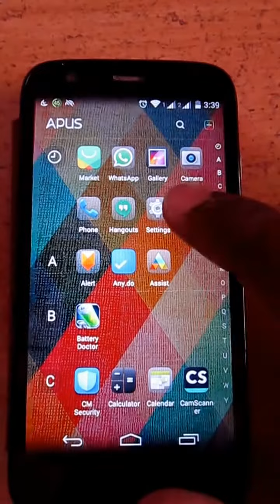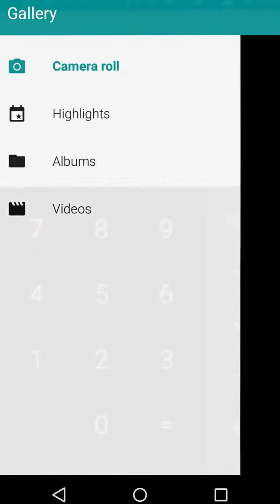Motorola Moto G XT1033 : Android Lollipop 5.0.2 Update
Motorola Has released Lollipop Update 5.0.2 for Motorola Moto G XT1033 A.K.A Moto G 2013, Moto G 1st Generation, Moto G Gen 1 . Most of the Moto G phones get a notification or popup for Update to the latest version Lollipop but some users may not get the notification.Don't worry we can update the phone to Lollipop manually.

Follow the steps below to update manually
1. Goto Settings
2. Click on , About Phone
3. Click on ,System Updates
3. Click On ,   Yes , I'm in

Now the phone is getting updated , it may take sometime to download the file Approx. 356 MB . Time to download the file varies depending upon the internet connection.Once downloaded and installed the phone gets rebooted to apply the latest features.
That's it